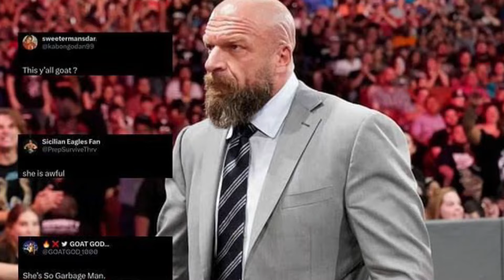"WWE in Crisis: Triple H Shares Sad and Dangerous News🥵🤫 !! It Will Shocked You.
"Triple H's Emotional Message Stuns WWE Fans - What Does This Mean for the Future?"